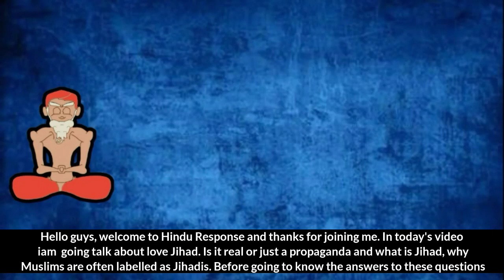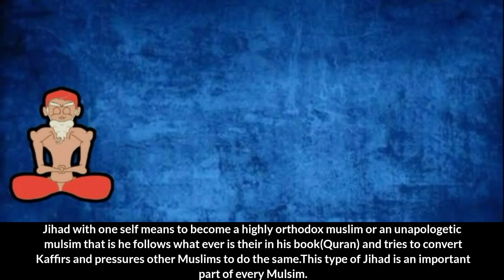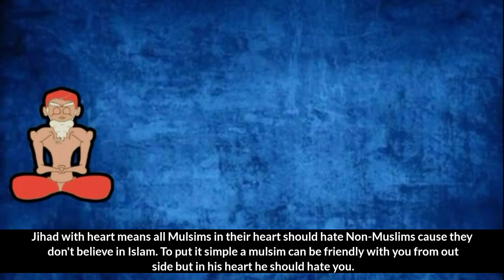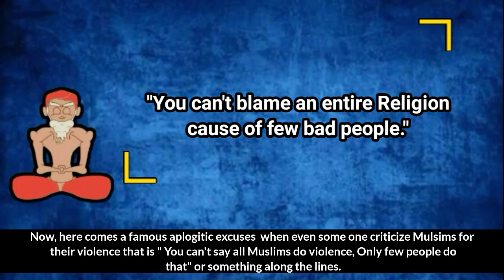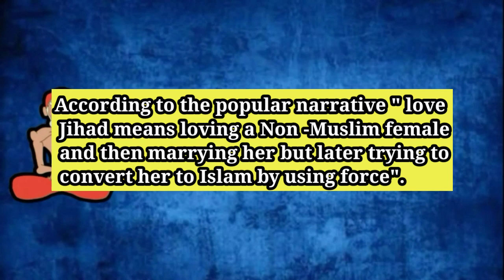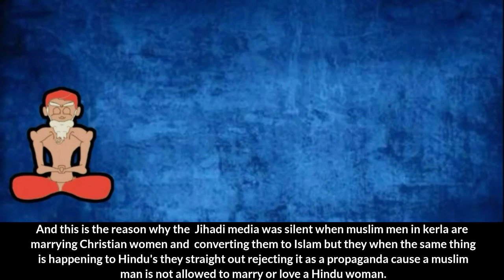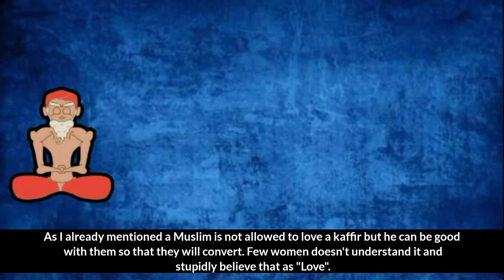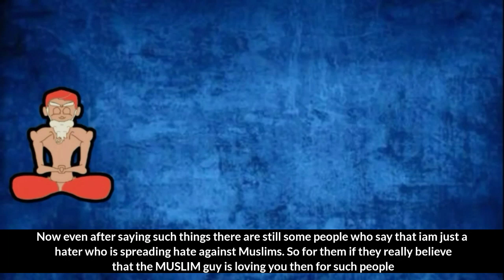Love Jihad:- Reality or a Propaganda/ By Hindu Response